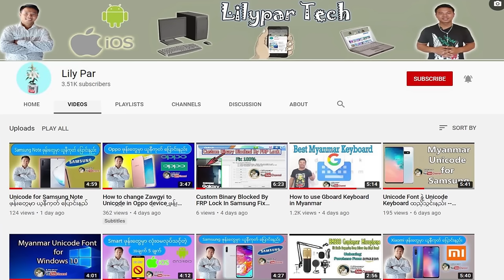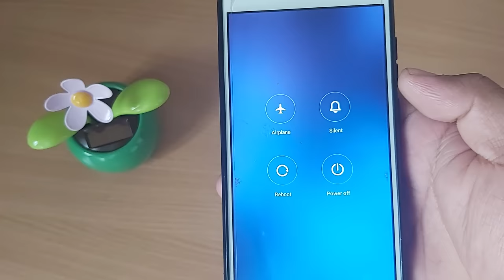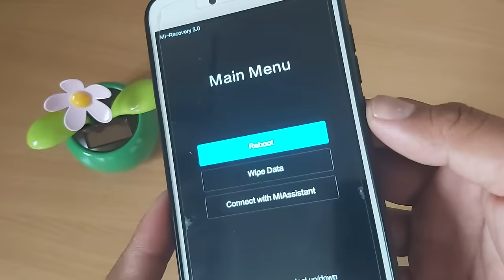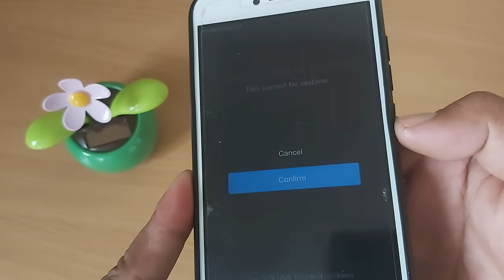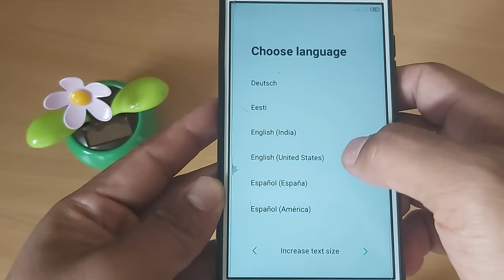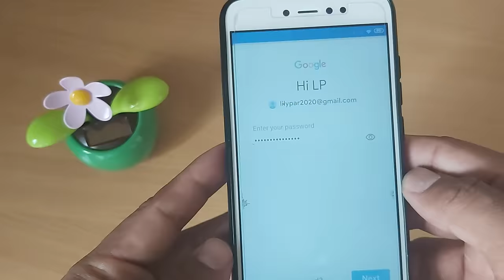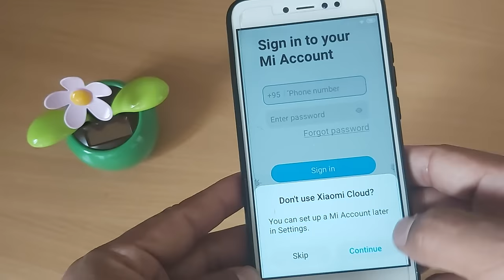How To UnLock Pattern or Password Lock On Android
Welcome You To lilypar youtube Channel

အားလုံးပဲ မင်္ဂလာပါ။  ဒီကနေ့မှာတော့ ကိုယ့်ရဲ့ဖုန်း password /pin/ pattern မေ့သွားတဲ့ပြီး ဖုန်း looked သွားတဲ့ အခါမျိုးမှာ  password /pin/ patternဖြုတ်တဲ့နည်းလေးကို လေ့လာကြရအောင်နော်
and
Also Watch